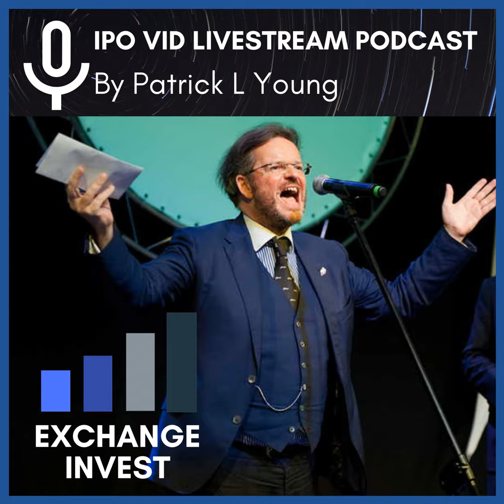The Father of Financial Futures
Welcome to IPO-VID Livestream Episode #123 by Patrick L Young with Richard Sandor,  CEO of Environmental Financial Products (EFP), which was the incubator to the Chicago Climate Exchange (CCX) and the American  Financial Exchange (AFX).  Among Dr. Sandor’s academic roles, he is currently the Aaron Director Lecturer in Law and Economics at the University of Chicago Law School and an honorary Professor at the School of  Economics at Fudan University and the University of Hong Kong.